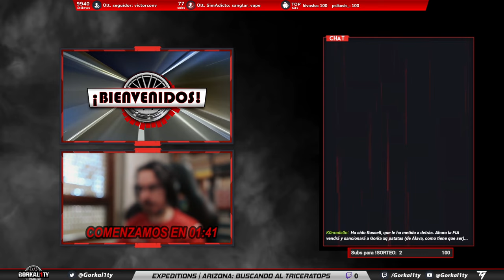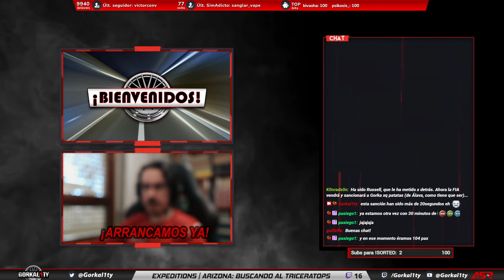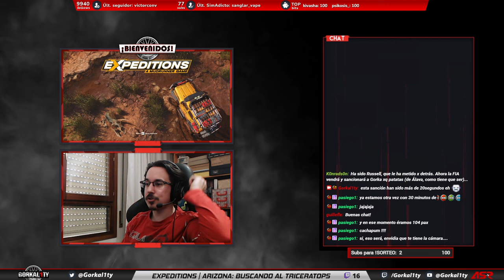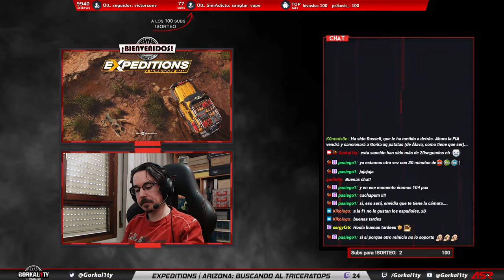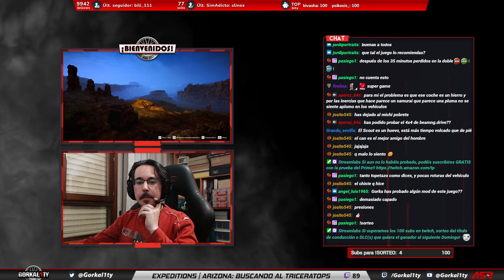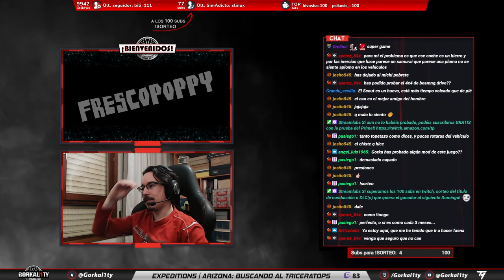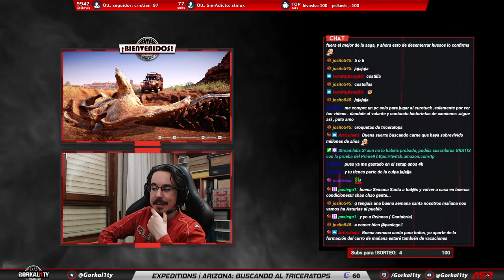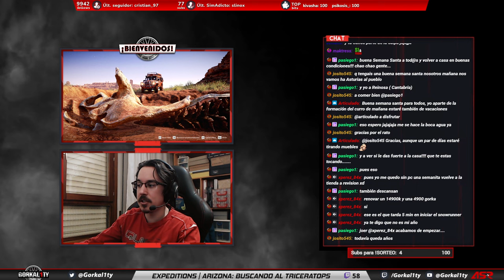EXPEDITIONS | ¡TRICERATOPS!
¡Disfruta de todos nuestros directos en Twitch!

¿Quieres estar al tanto de todo?

🎜Infraction: Getting Hot